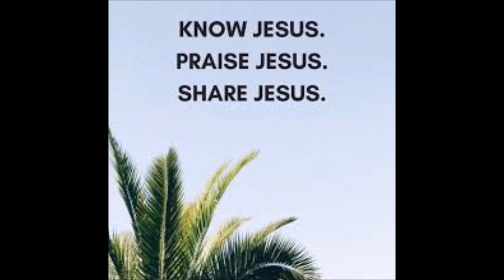Pastor Ronald Ronde ft Pastor Celita with Mi de krin da bergi go na oso/ climb the hill to God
Pastor Ronald Ronde and his wife Pastor Celita  had wrote this song in the 80s. At the age of 80 and 73 they are still active in singing in the church where they lead. The song is about the road to God